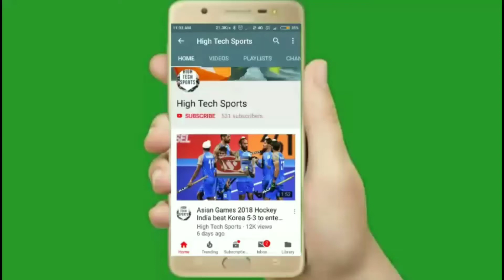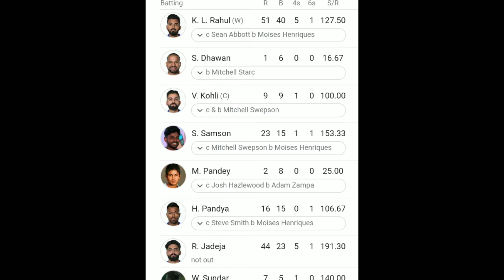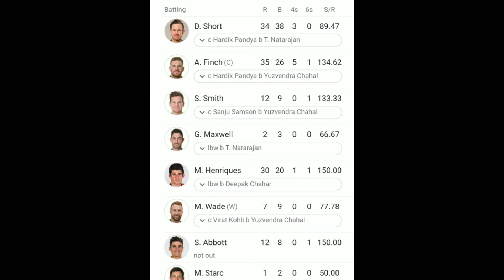India vs Australia 1st T-20 Match Highlights || Ind vs Aus 1st T-20 highlights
India vs Australia 1st T-20 Match Highlights and Review

Ind vs aus 1st T20 Match Highlights